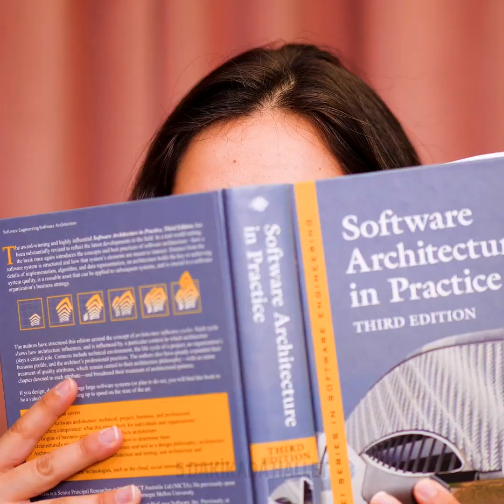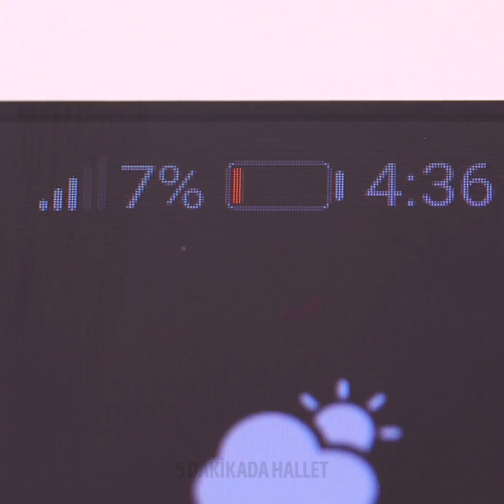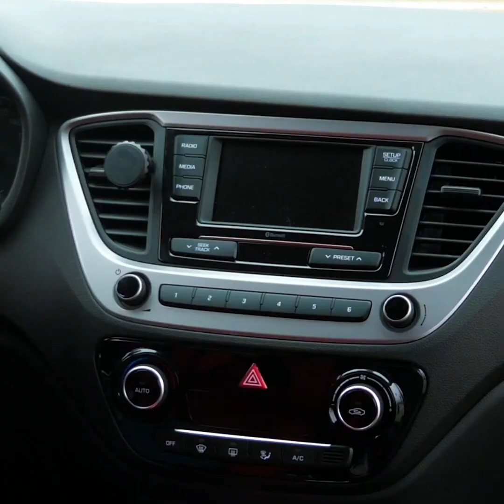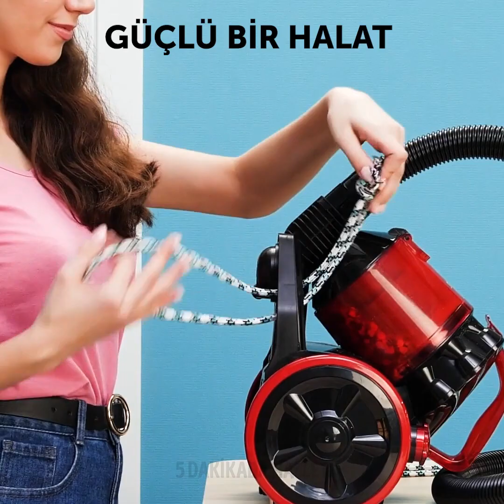22 ÇILGIN HİNTLİ İCAT TÜYOSU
DAHA ÖNCE KİMSENİN AKLINA GELMEMİŞ OLAN İNANILMAZ İCAT TÜYOLARI

Bir problemi belirlemek ve onu hızlıca çözmek pek çok insanda olmayan bir yetenektir. O yüzden bu videomuzda hayatınızı değiştirecek birkaç şahane fikir ile karşınızdayız!

Makyaj yapmanız veya tıraş olmanız gerekiyorsa ama aynanız yoksa, bilgisayarınızın ya da telefonunuzun kamerasını ayna olarak kullanabilirsiniz. KAmerayı açın ve işte oldu!

Dizüstü bilgisayarınız kucağınızdaysa şu tüyoyu deneyebilirsiniz: Bacaklarınızın üstüne bir yumurta kartonu koyun ve bilgisayarınızı sonra kucağınıza alın. Bu sayede bilgisayarınızın fanları daha rahat çalışır.

Bir yemek kızartıyorsanız ve yağın ellerinize sıçramasını engellemek istiyorsanız büyük bir plastik şişeyi kesin ve cildinizi korumak için bir kalkan olarak kullanın.

Arkadaşlarınızla grup fotoğrafları çekerken bir selfei çubuğu yerine bir faraş kullanabilirsiniz.

Ayrıca, iPad ayaklığı için bir çerçeve kullanabilirsiniz!

Zaman bildirimleri:
0:35 Ütü ile yapabileceğiniz leziz ve sıcak bir sandviç
3:00 Kendi şarj aletinizi nasıl yaparsınız
5:36 Kendin Yap laptop altlığı
6:04 Koltuğunuzu kaldırmanın şahane bir yolu
9:33 Şahane çekim hataları
11:03 Tuvaletiniz için mükemmel bir tüyo
12:51 Bir çatalı kaşığa nasıl dönüştürürsünüz